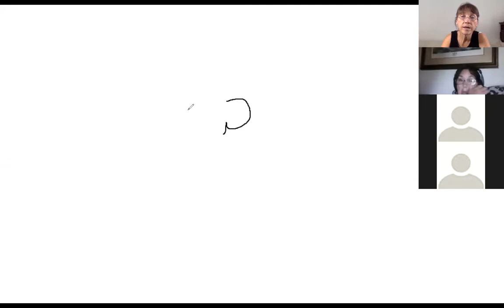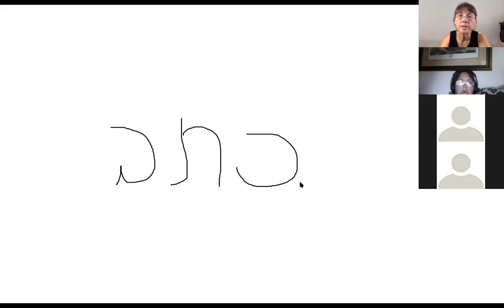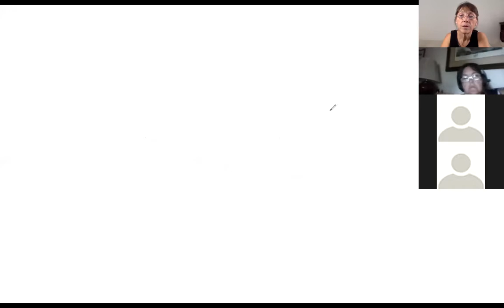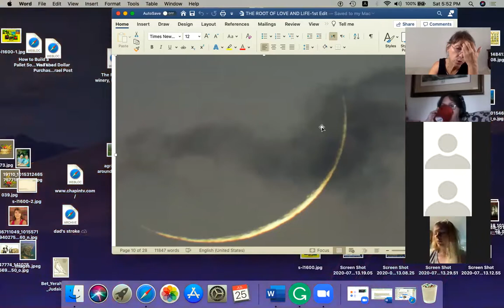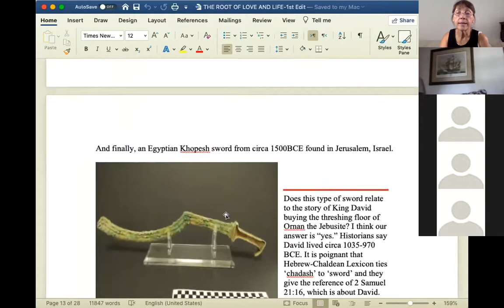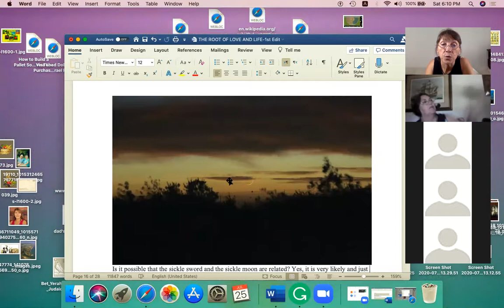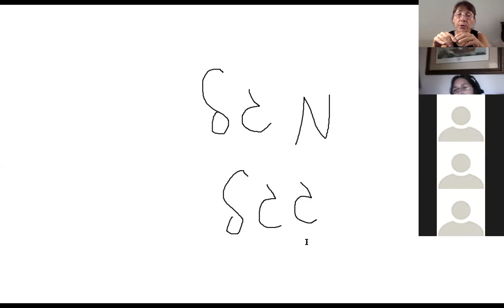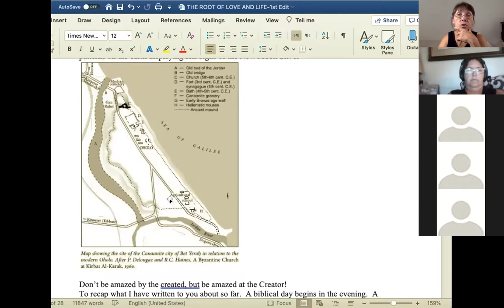Days and months; Patterns in scripture, pt1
We are surrounded by patterns in the scriptures and all around us, it's the signature of Elohim

Worship the Possessor of heaven and earth and not the things He created